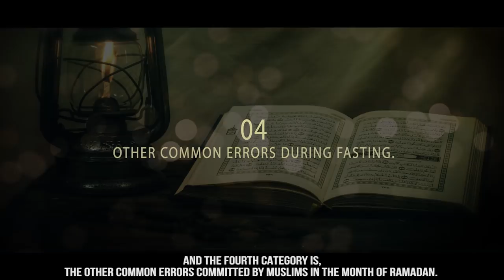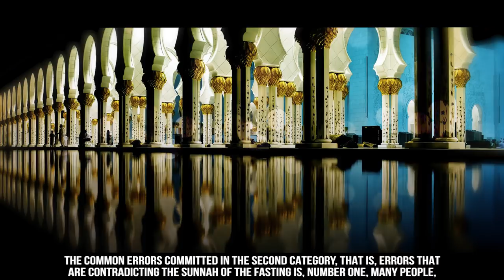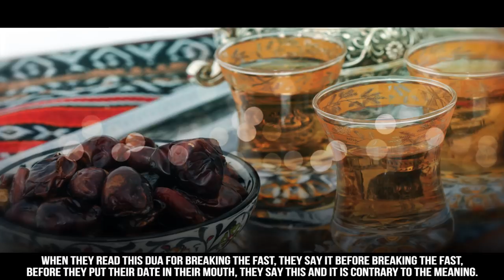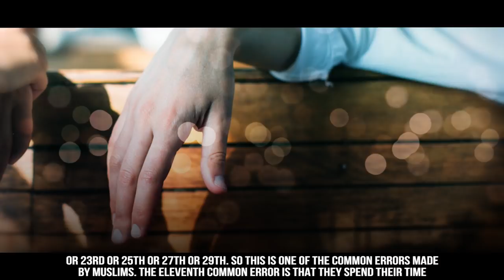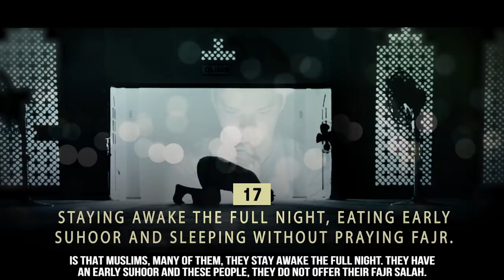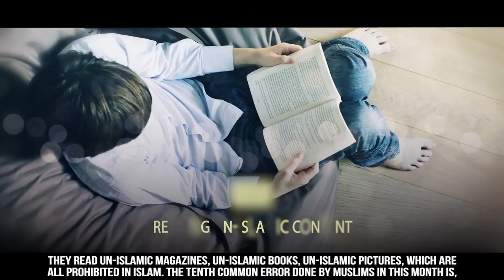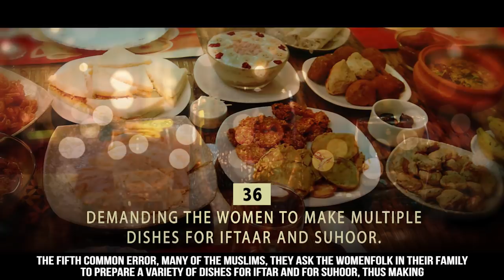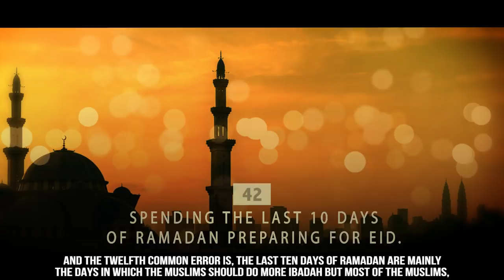42 Mistakes You Must Avoid This Ramadan! - Zakir Naik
42 Mistakes You Must Avoid This Ramadan! - Zakir Naik